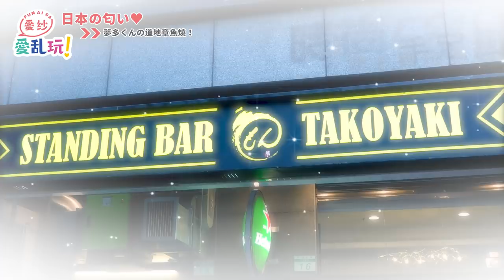夢多的章魚燒多汁好滋味～！Juicy的愛紗來試吃了～～【愛紗愛亂玩#8】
夢多在台北開了章魚燒店！愛紗趁著節目錄影的機會去品嚐一番～ 到底有沒有日本原汁原味的好味道呢？